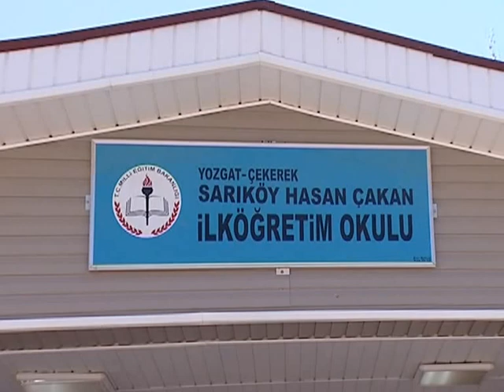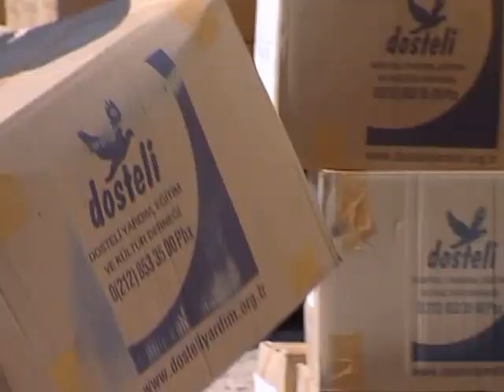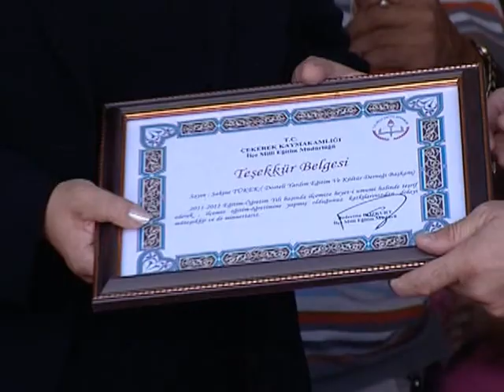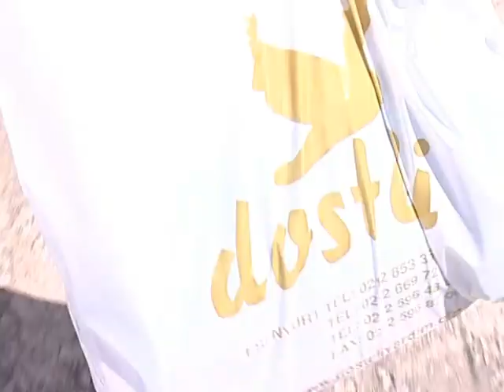YOZGAT ÇEKEREK SARIKÖY HASAN ÇAKAN İLKÖĞRETİM OKULU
Bir Defter Bir Kalem Kampanyası - Yozgat Çekerek Sarıköy (Gül Çıtak)